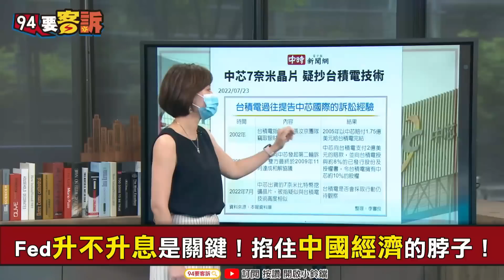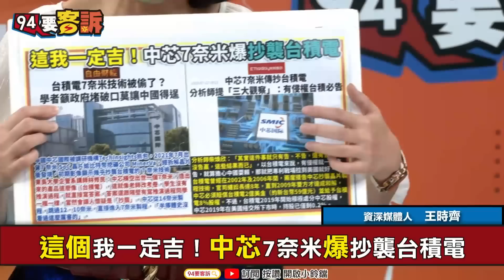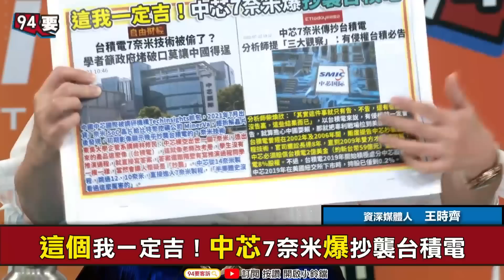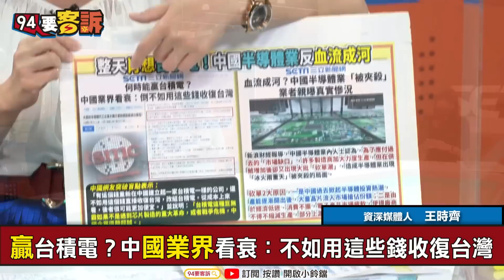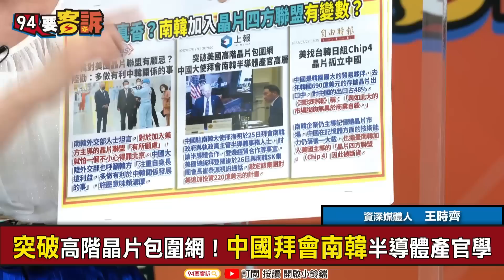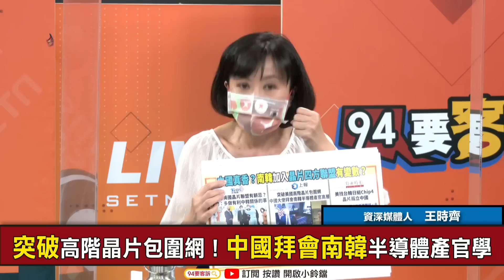【94要客訴】不是嗆收復就是爆抄襲！中國整天肖想台積電！王時齊：呸！你想得美！台積電要把中芯「吉」到死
主持人 楊琇晶｜資深媒體人 王時齊

這個我一定吉！中芯7奈米爆抄襲台積電
中芯橫空出世7奈米！做賊做的洋洋得意？
14奈米直跳7奈米！又是哪些中共犬馬搞的？
專利戰場拉到美國！中芯做出來不能賣=白搭
贏台積電？中國業界看衰：不如用這些錢收復台灣
突破高階晶片包圍網！中國拜會南韓半導體產官學

友邦連結區